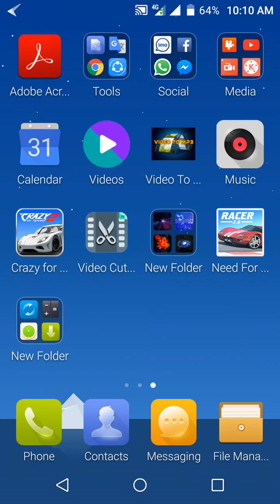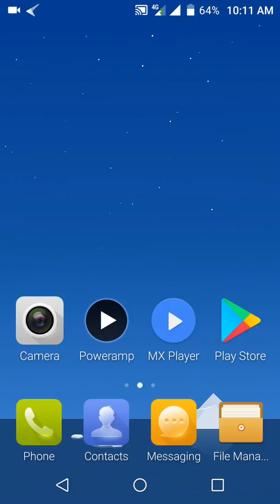How to use safe mode in your android